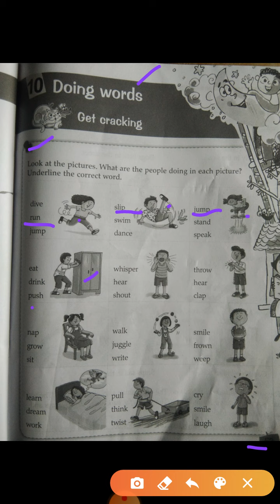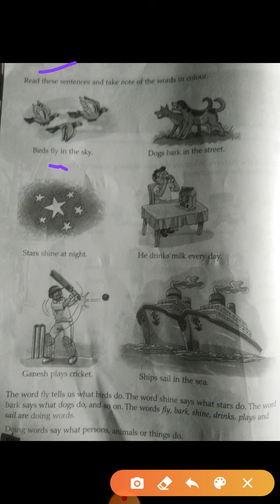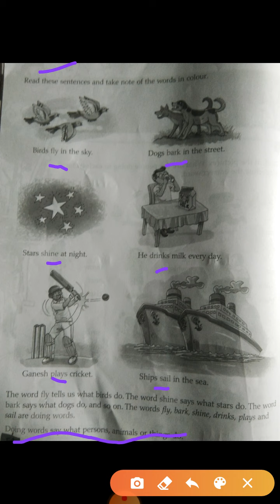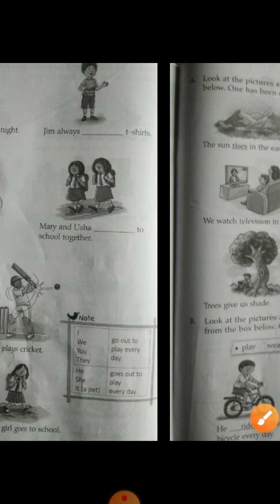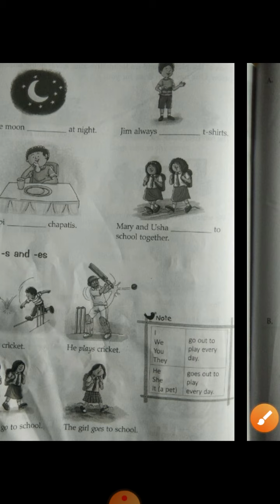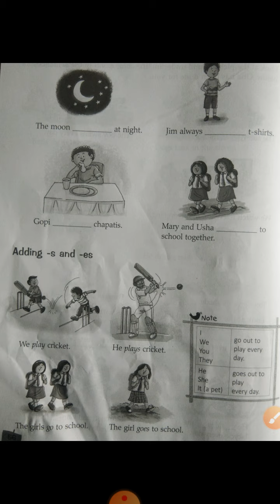Class- 1st Subject -English( Grammar)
Chapter 10 Doing Words